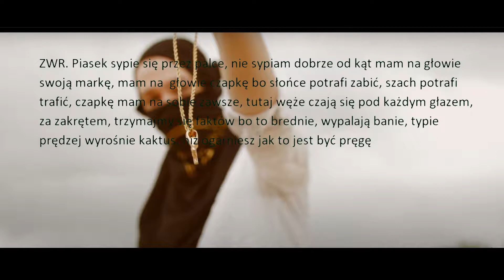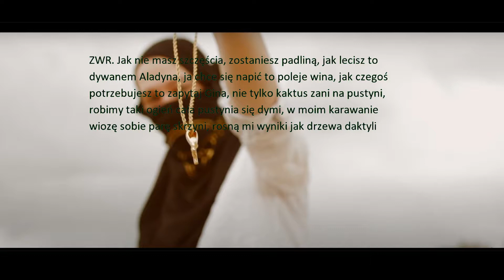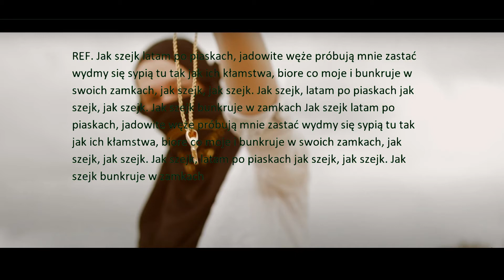NeoN x Poważny Kanał PIASKI TEKST W OPISE!!!!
to obiecany tekst:Jak szejk latam po piaskach, jadowite węże próbują mnie zastać wydmy się sypią tu tak jak ich kłamstwa, biore co moje i bunkruje w swoich zamkach,
REF. Jak szejk latam po piaskach, jadowite węże próbują mnie zastać wydmy się sypią tu tak jak ich kłamstwa, biore co moje i bunkruje w swoich zamkach, jak szejk, jak szejk. Jak szejk, latam po piaskach jak szejk, jak szejk. Jak szejk bunkruje w zamkach
ZWR. Piasek sypie się przez palce, nie sypiam dobrze od kąt mam na głowie swoją markę, mam na  głowie czapkę bo słońce potrafi zabić, szach potrafi trafić, czapkę mam na sobie zawsze, tutaj węże czają się pod każdym głazem, za zakrętem, trzymajmy się faktów bo to brednie, wypalają banie, typie prędzej wyrośnie kaktus, niż ogarniesz jak to jest być pręgę
ZWR.  Ziomek wyciąga kopyto, ty wyciągasz nogi, mój ziomek to wielbłąd, jadę przez pustyni covi , wygrywam zawody wszystkie kobry pakuje do kosza, zobacz jaki dip lód na Saharze, w gaciach gruby plik, chill na oazie, szerokim łukiem omijam waszą gromadę, wokół rozbójnicy z garbem jak dromader
ZWR. 200 na godz. Łapiąc dywan pale sobie sziszę,  a wieczorem odpoczywam łu łu Aladyn dream nie wyczaruje masy, takie życie moje życie  słodka marakuja , jak szejk nowe szaty króla, jak szejk obok wielka d*** jak szejk myślami w chmurach
ZWR. Jak nie masz szczęścia, zostaniesz padliną, jak lecisz to dywanem Aladyna, ja chce się napić to poleje wina, jak czegoś potrzebujesz to zapytaj Gina, nie tylko kaktus zani na pustyni, robimy taki ogień cała pustynia się dymi, w moim karawanie wiozę sobie parę skrzyni, rosną mi wyniki jak drzewa daktyli